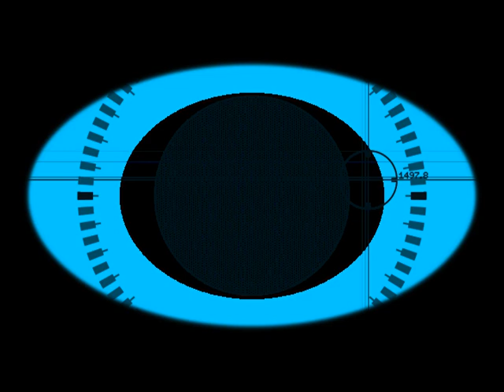تصميمات جاهزة بأفكار مختلفة للمونتاج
فيديوهات للمونتاج اتمنى ان تنال رضاكم